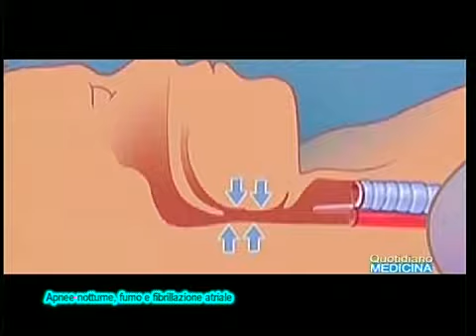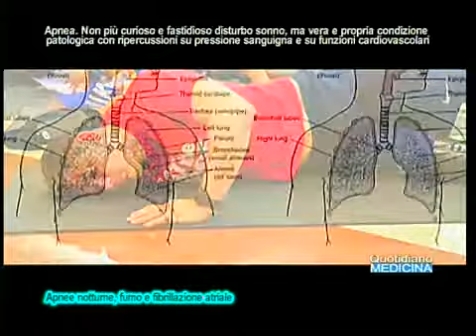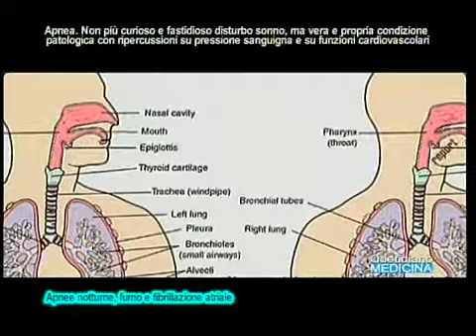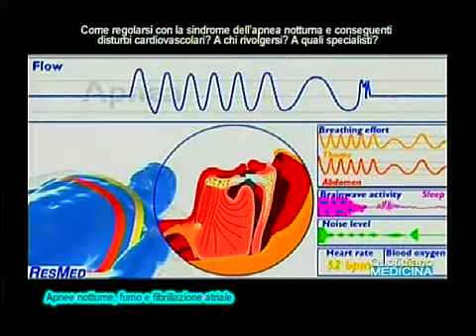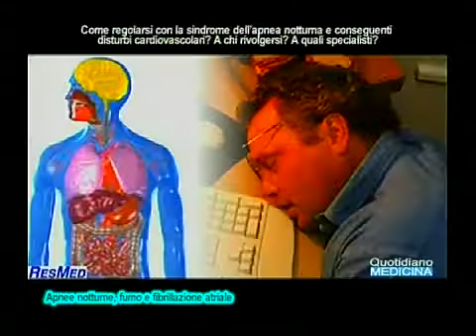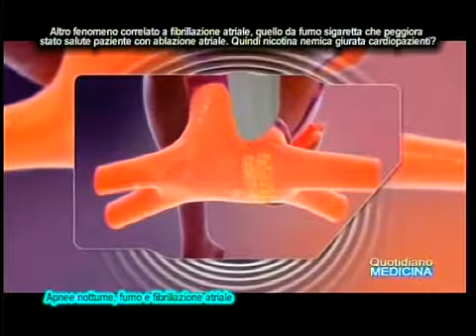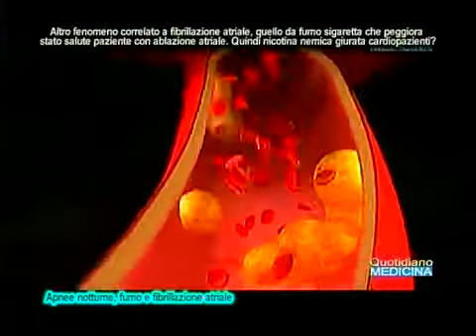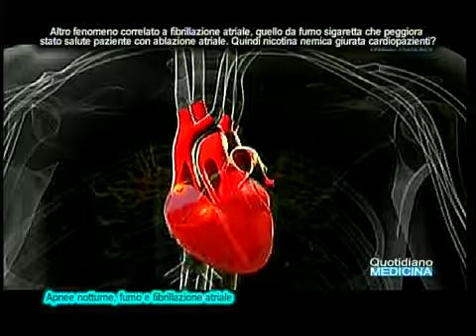Fibrillazione atriale. Legami accertati con apnee notturne e fumo da sigaretta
Atrial fibrillation. Ties established with nocturnal apnea and cigarette smoke
L’apnea notturna (che gli anglosassoni sintetizzano in OSA, Obstructive Sleep Apnea) ed anche le patologie respiratorie che ne conseguono (soprattutto l’ipossia, il deficit di ossigeno che quando dormiamo oscilla da qualche secondo a qualche minuto), possono tutte sfociare in ipertensione e poi in malattie cardiovascolari, lo scompenso cardiaco, fino alla fibrillazione atriale ed all’ictus cardiaco o cerebrale. Dunque l’apnea non va più considerata un curioso e fastidioso disturbo del sonno ma una vera e propria condizione patologica con ripercussioni sulla pressione sanguigna e quindi sulle funzioni cardiovascolari? Fino a quali conseguenze?. Come deve regolarsi il paziente con la sindrome dell’apnea notturna? A chi rivolgersi? Al medico di famiglia? A quali specialisti?. C’è un altro fenomeno correlato alla fibrillazione atriale, quello del fumo di sigaretta, che peggiora lo stato di salute del paziente che è stata sottoposto ad ablazione atriale. Insomma la nicotina è nemica giurata dei pazienti cardiopatici ?. (continua) (apri il video) Focus con dott. Giuseppe De Martino, cardiologo aritmologo Casa di Cura Salus di Battipaglia